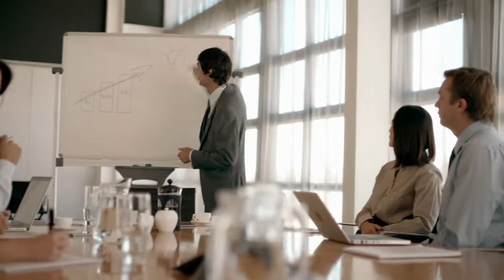Perspektiven erkennen und Karrierewege gehen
Gemeinsam etwas unternehmerisch aufbauen. Mit starken Partnern an Ihrer Seite. Starten Sie JETZT.